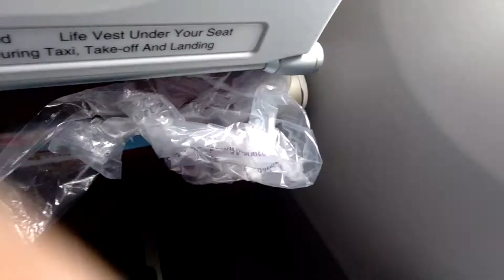Aircraft Runwey to Sky